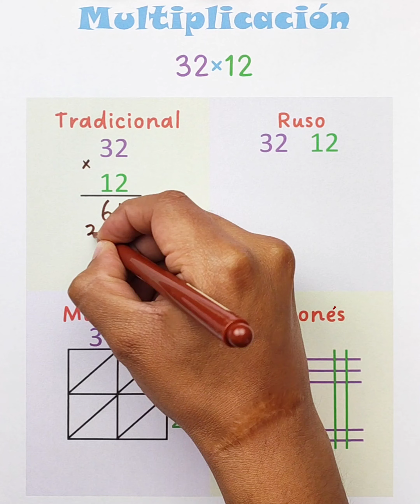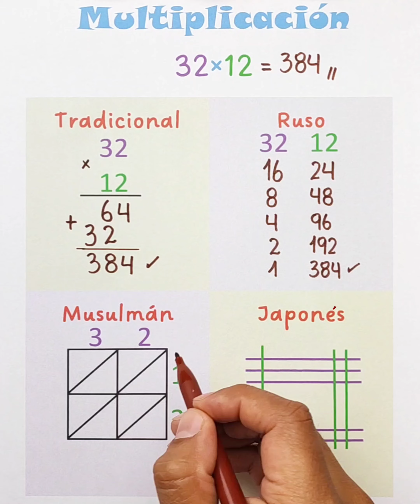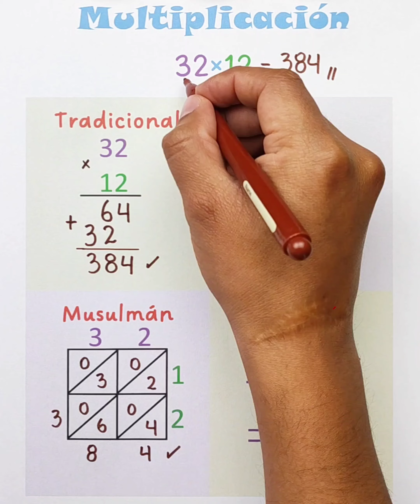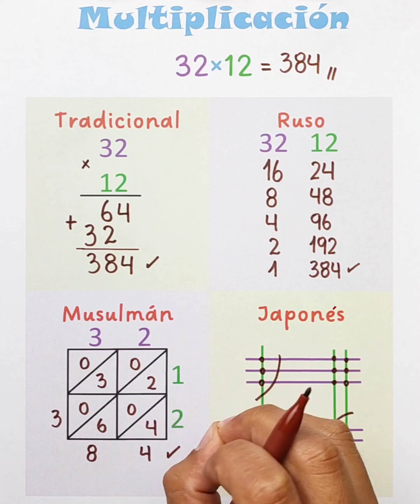4 Métodos para multiplicar como un PRO, nadie te enseñó esto | algoritmos matemáticos Ep.1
Hola amigos, hoy veremos varias estrategias para multiplicar, con la finalidad de dominar la multiplicación, los métodos a considerar son: método tradicional. método ruso, método Hindú y método japonés.

**Contenido**
0:00 Saludo e introducción
0:17 Método Tradicional
0:52 Método Ruso
1:36 Método Musulmán
2:16 Método Japonés
2:59 Resumen
3:20 Despedida